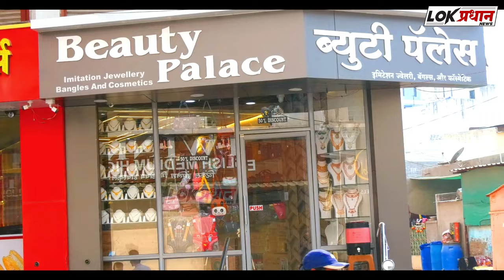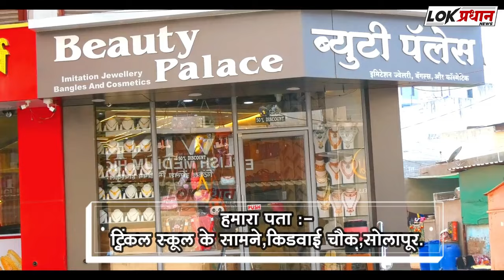वडीलांच्या जून्या गल्लीत प्रणिती जयजयकार...